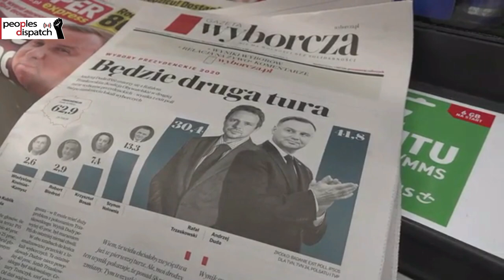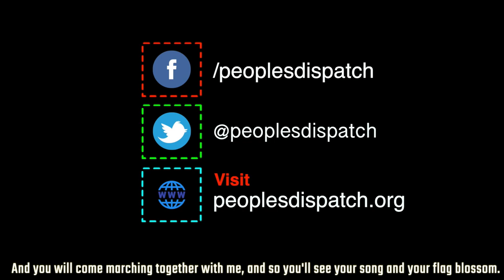Demonstrations Planned Around the World Against Israel’s Annexation Plan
In today’s episode, we take a look at protests against Israel’s annexation plans, the inconclusive Polish presidential elections, and the billion dollars budget cuts for the police claimed by the New York city administration. We also look at the blast at a thermal power plant in southern India, and the looming war crimes indictment of Kosovo’s president.